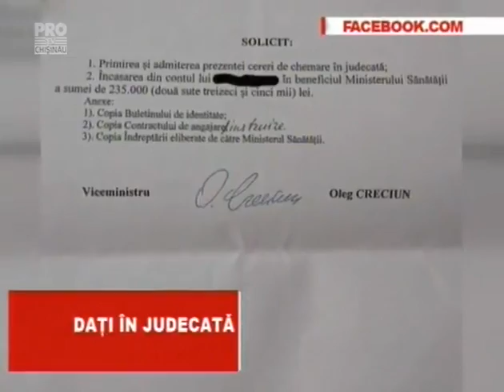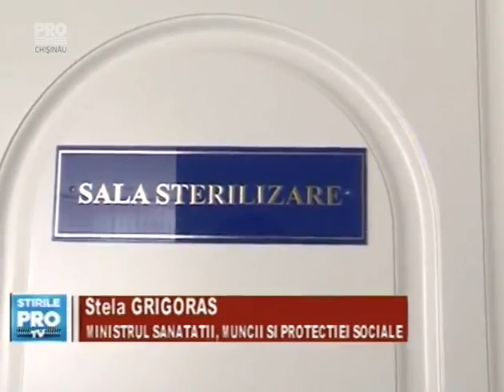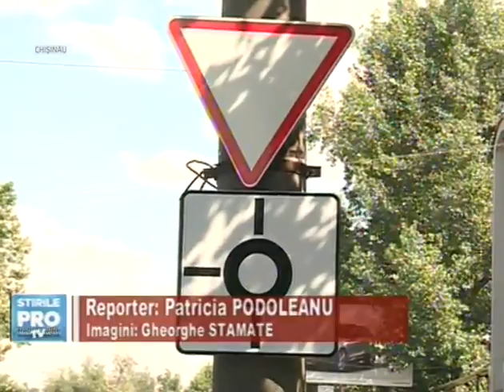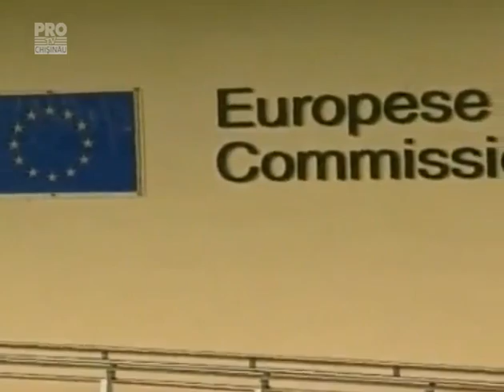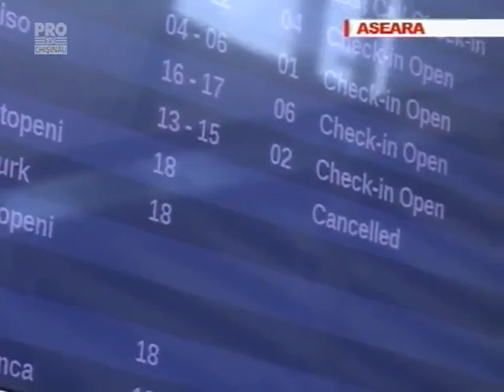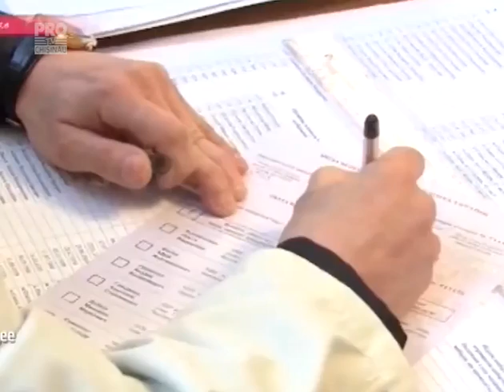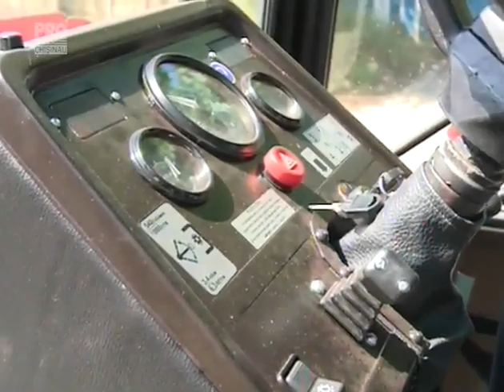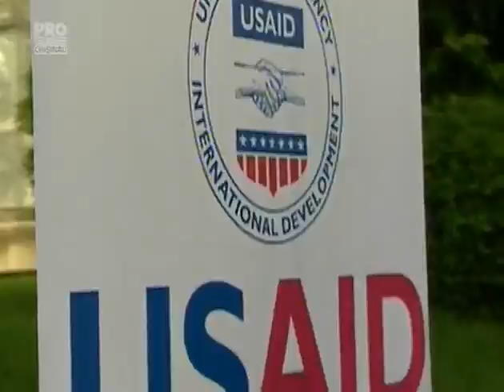Stirile Pro TV de la ora 22:00 cu Speranta State - 26.07.2017